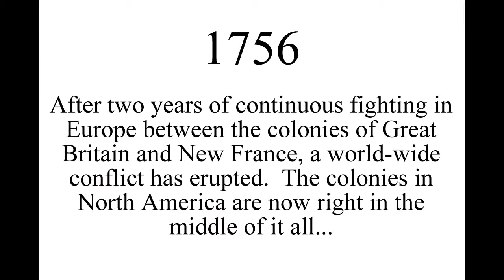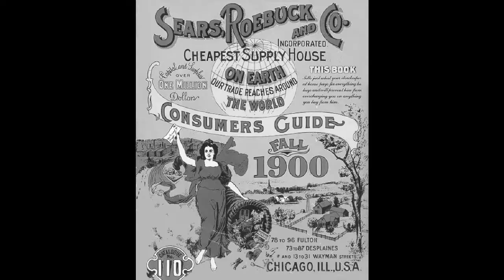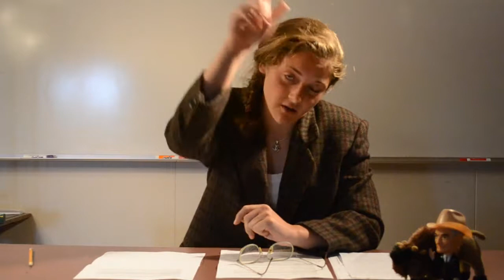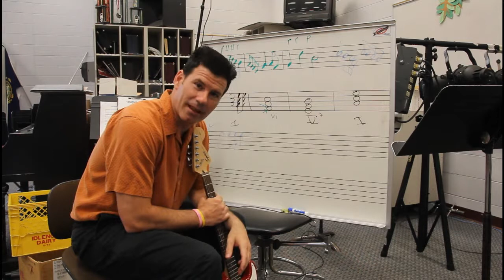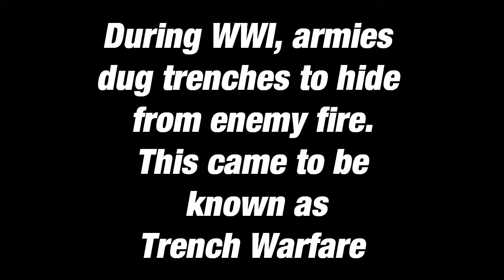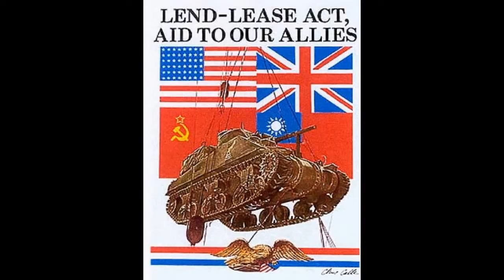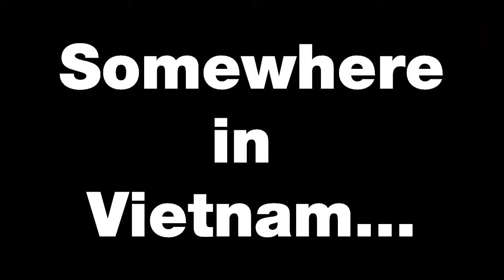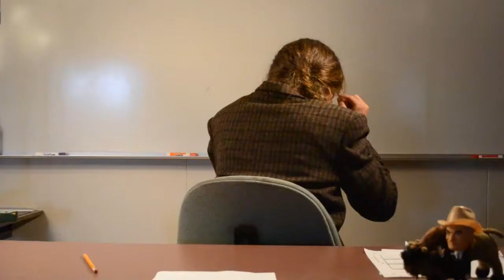AP US History The Movie